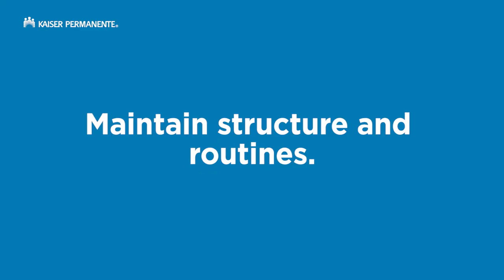Maintaining Structure and Routines - Talking to Children About COVID-19 | Kaiser Permanente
Kaiser Permanente infectious disease pediatrician David Bronstein, MD, talks about how parents can talk to their children about COVID-19 - what it is, how to help children understand and cope, and their role in helping their communities stay safe.